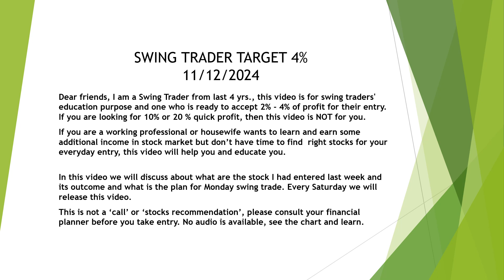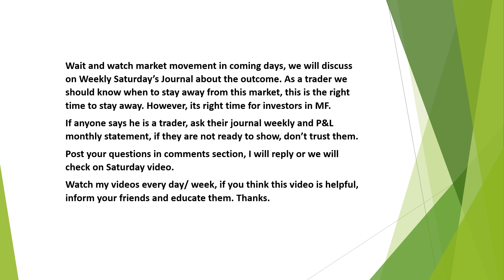Real Swing Trader - Target 4%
Swing Trader  - If you are a Working Professional or House wife wants to earn consistent profit in stock market in short time, this video is for you.
Real swing traders are savvy traders who capitalize on short to medium-term price movements in the market, holding positions for days to weeks. They employ technical analysis, adapt to market conditions, and prioritize discipline and risk management.